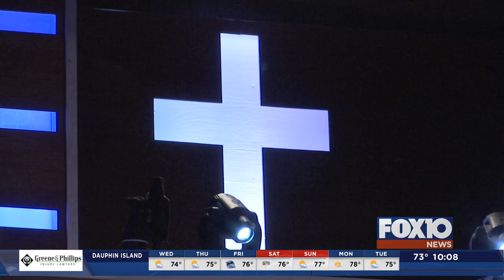Local churches hope to "Shrink The Divide"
Hundreds gathered at Cottage Hill Baptist Church tonight for the second "Shrink the Divide." The church service put on by the Pledge Group aimed at bridging the racial gap in the Port City.